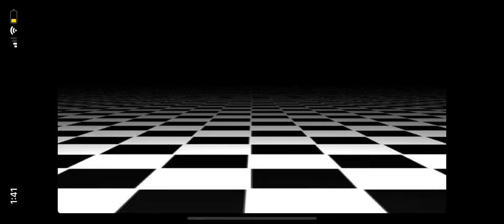Egreblee meets different types of my kid version